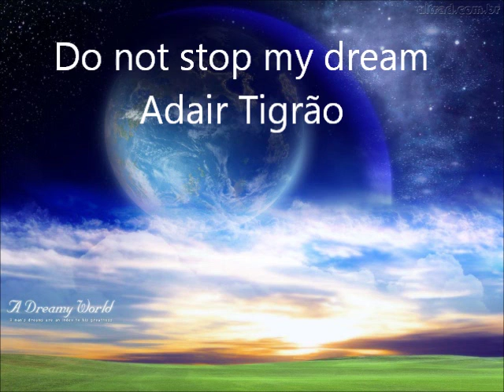Do not stop my dream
Do not stop my dream - Author music Adair Tigrão